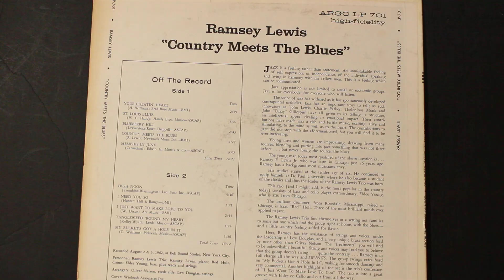Country Meets The Blues (2:27) - Ramsey Lewis Trio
From the album "Country Meets the Blues", 1962

Ramsey Lewis - piano
El Dee Young - bass
Issac "Red" Holt - drums
String section arranged by Lew Douglas
Reeds arranged by Oliver Nelson